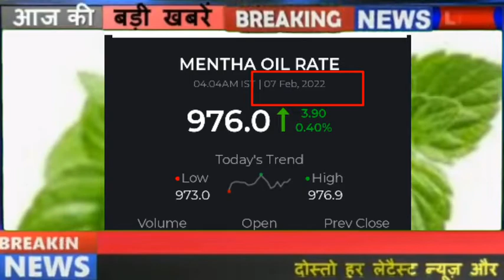8 February 2022 piprment oil rate today||आज शिबाली भाव||8फरवरी 2022 Mentha price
welcome to online free update